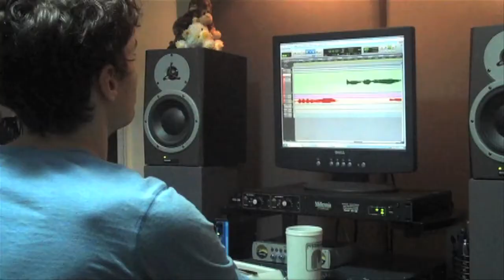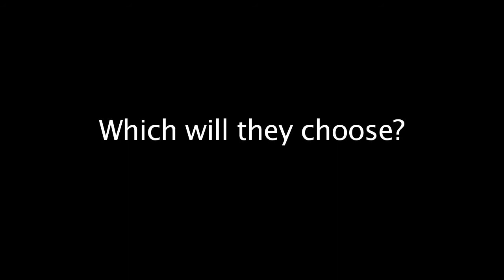Songs for Haiti Angel Wings JPB Vlog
Billboard Award Winning Singer and Songwriter Jeffrey Paul Bobrick writes two "jingles" or theme songs for Angel Wings International, a non profit dedicated to building health and hope in Haiti.

In this video, Jeffrey works on demos of the songs with producer Rick Warren and speaks with Myrlande Affriany RN, founder and President of Angel Wings International.

Photos Courtesy of Angel Wings International and Lindsay Musser / Encompass Photography